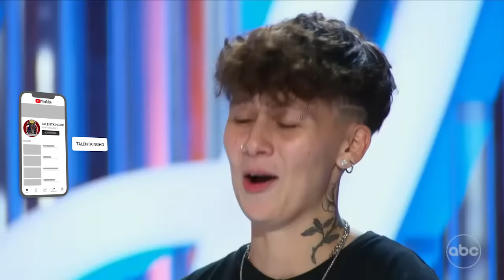Dany Epp Full Performance & Judges Comments | American Idol Auditions Week 4 2023 S21E04